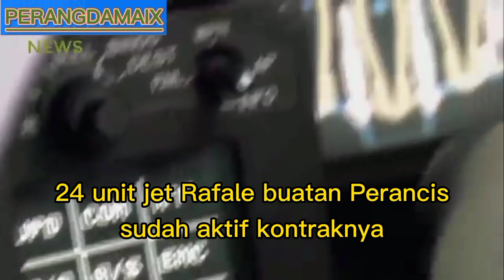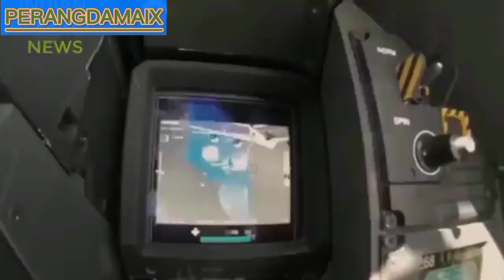🛑Apa Kabar Rafale Pesanan Indonesia⁉️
Ini soal kabar terbaru Rafale pesanan Indonesia dari Perancis. Berapa yang jadi di pesan? Sudah sampai mana pengerjaan? Kapan rampung? Dan kapan dikirim?

PERANGDAMAIX